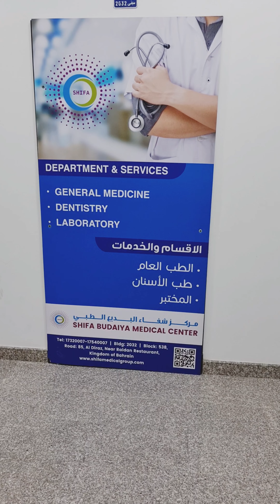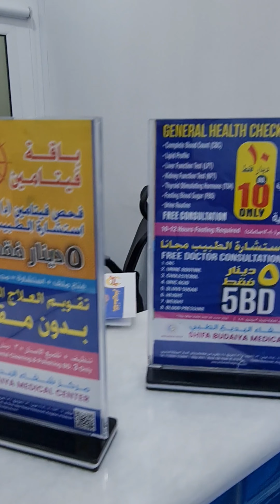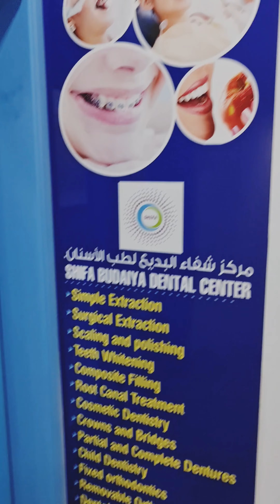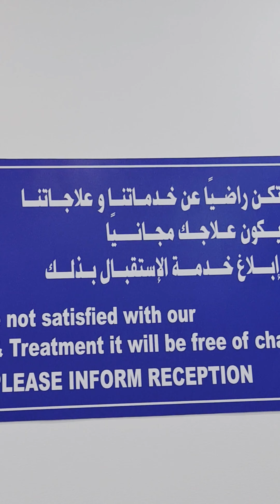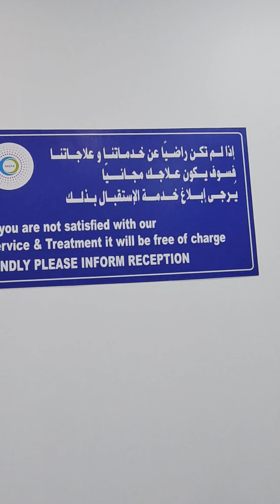Shifa Budaiya Medical Center Bahrain 🇧🇭 Awais_the_blogger